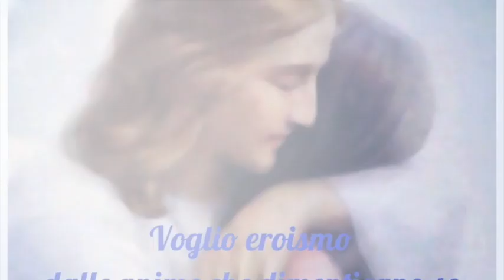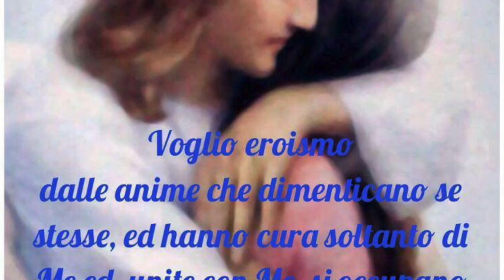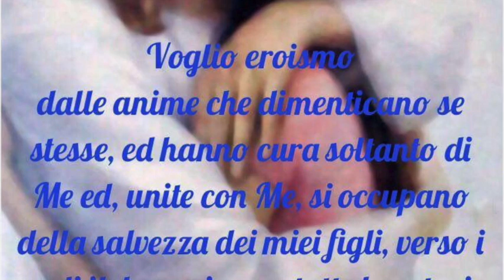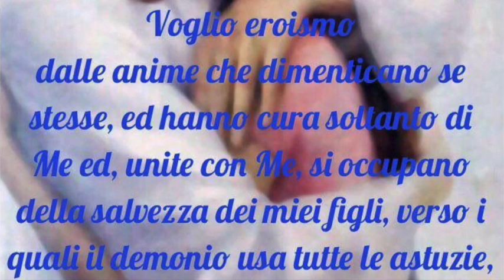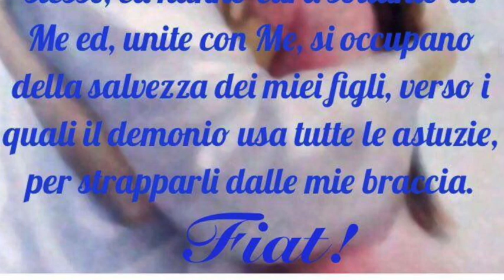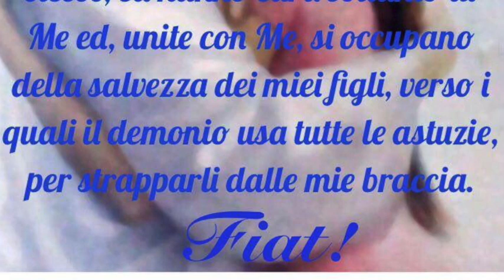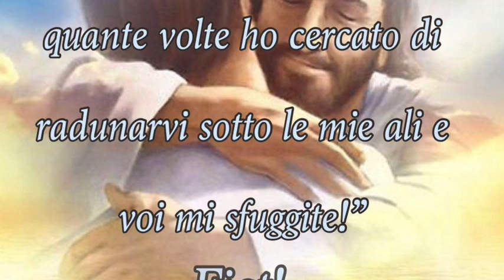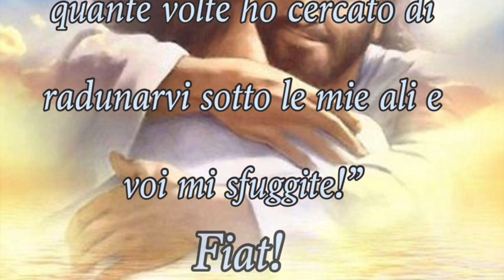Desideri ardenti di Gesù. Preghiere e sacrifici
Gesù le mostra quanto i suoi ardenti desideri di Lui, le sue preghiere e i suoi sacrifici trattengano la sua giustizia e procurino grazie al mondo. Le sofferenze di Gesù nel vedersi costretto a veder soffrire i corpi degli uomini suoi figli pur di riuscire a salvarne le anime. Libro di cielo volume 4, capitoli 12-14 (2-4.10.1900), 14 Marzo 2018